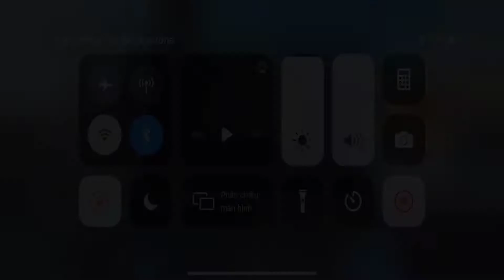Car Simulators 2 - Taxi Sim 2020 - Driving Simulators - Play With Game - Android ios Gameplay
GAME INFO: